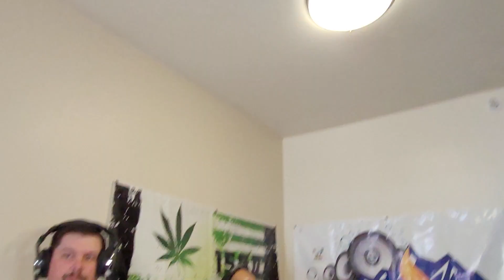Blunt Football Talk season premiere!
The boys are back for a 3rd season of NFL coverage, And we are asking can these guys get any more unprofessional?